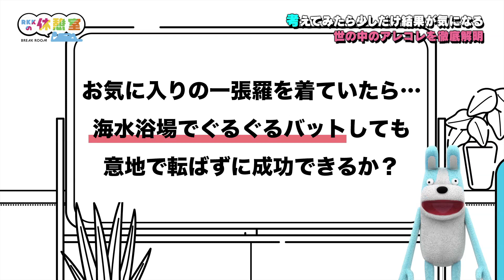#84【ぐるぐるバット_後編】お気に入りの一張羅を着ていたら・・・海水浴場でぐるぐるバットしても意地で転ばずに成功できるか？【RKKの休憩室】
■RKKの休憩室　(地上波OA：木曜24時53分～)

RKKがRKKで、あそぶ時間。
なにも決めずに、たのしく、それなりに。